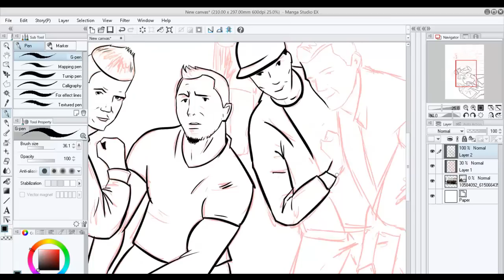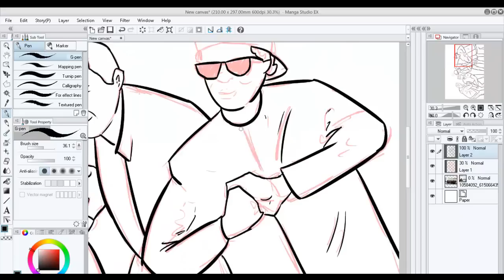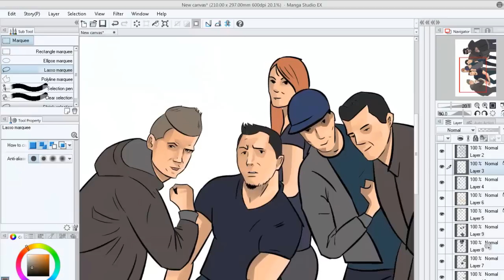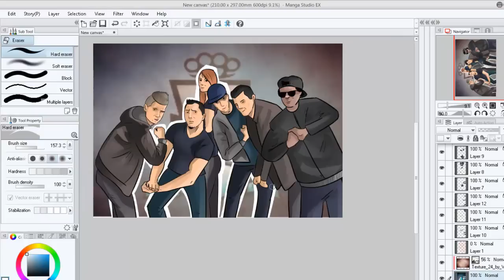PompaTeam (IsAmUxPompa, TheNitrozyniak, Nymfa, BiednyCi4sTkO, BlackNatural, MiszczUxPompa)-SpeedArt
Kolejna duża Grafika dla Pompa Team :D